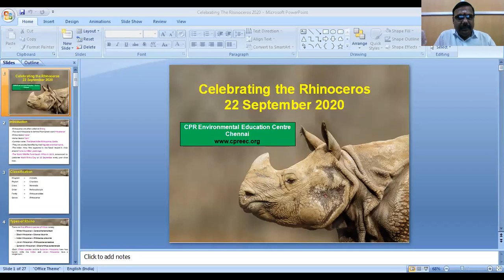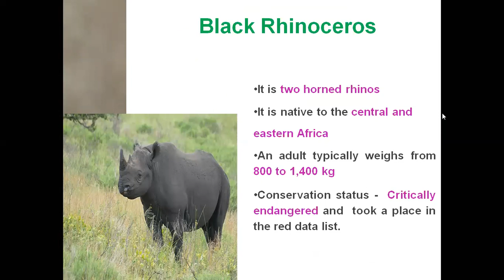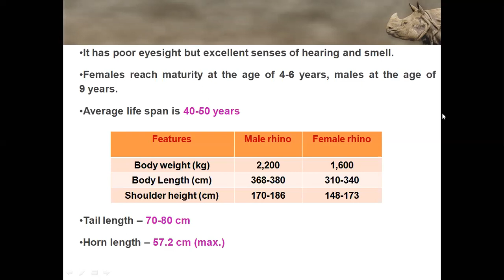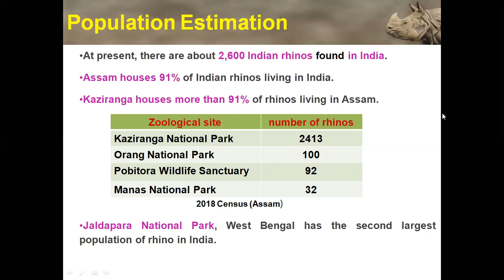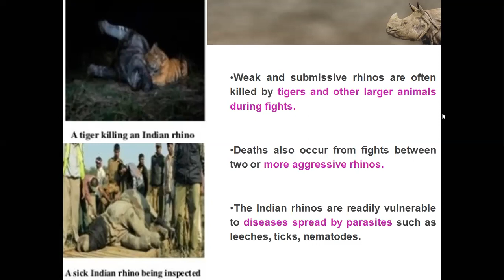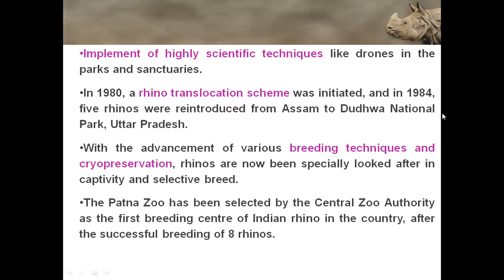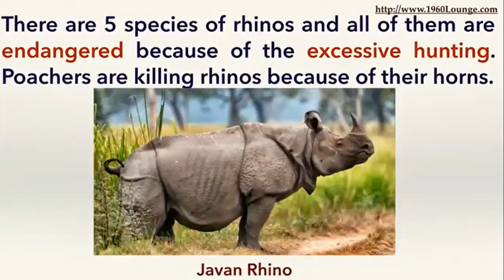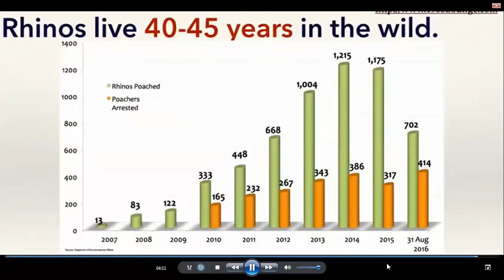CPREEC's Celebrating - The Rhinoceros, 22 September, 2020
CPR Environmental Education Centre presented a PowerPoint presentation Celebrating - The Rhinoceros, 22 September 2020.